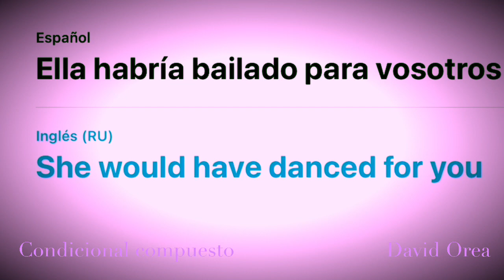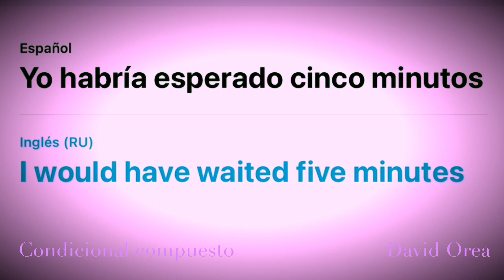Condicional compuesto 1. Ritmo lento. Quiero practicar inglés online. Fácil y cómodo.